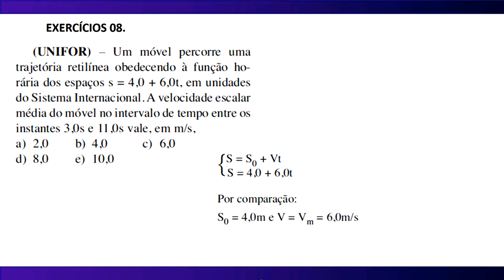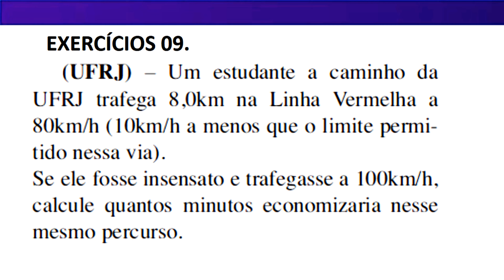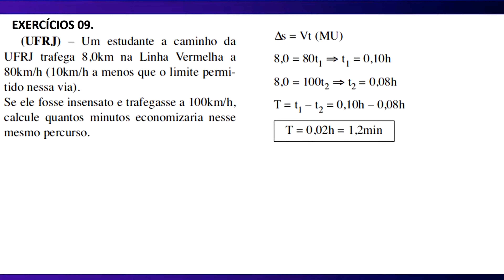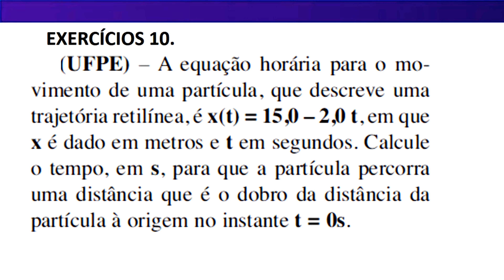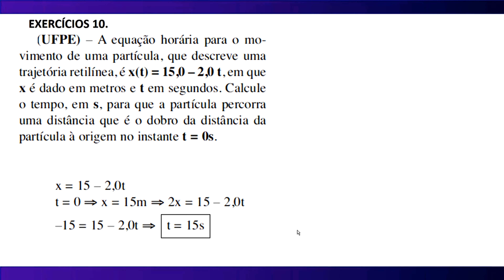✅ [s = so + v.t] ESPAÇO INICIAL E VELOCIDADE ESCALAR - EXERCÍCIOS ∫ f( Prof. Telmo )dλ